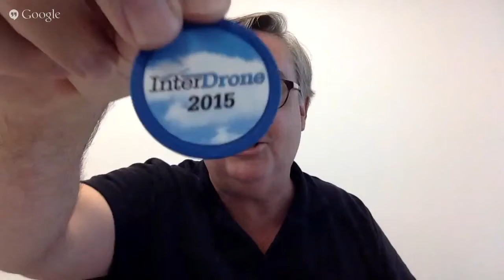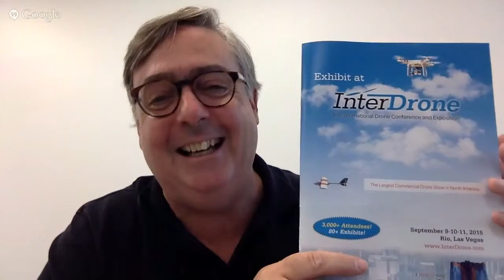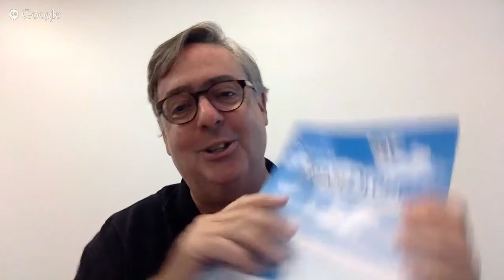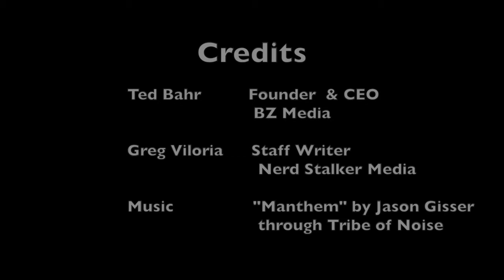Interview with Ted Bahr on InterDrone Conference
Drones are one of those topics that are capturing the imagination of many services including delivery, Film Making and Real Estate. The InterDrone Conference hopes to inform everyone in each of those categories and more. The conference will be highlighted by a keynote address by former Editor-in-Chief of Wired and current 3D Robotics CEO - Chris Anderson. We talk with organizer and BZ Media CEO, Ted Bahr, on the current state of drones and what to expect at their inaugural conference.